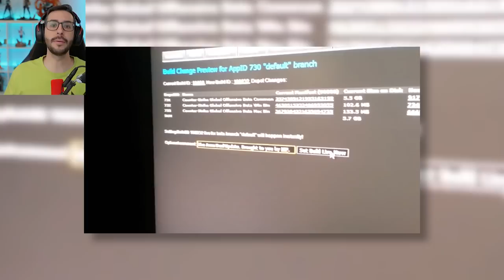¡ABRIENDO LAS DOS CAJAS MÁS ANTIGUAS DE CSGO! *10 AÑOS DESPUES*